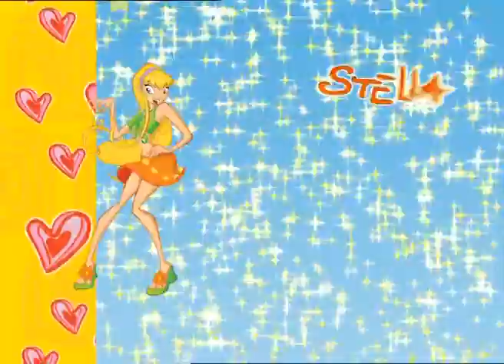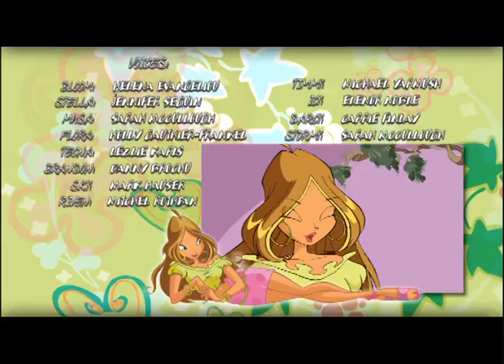Winx Club Season 1 Episode 25 The Great Witch Invasion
While Bloom tries to get her powers back, Icy, Darcy and Stormy lead a final assault on Alfea.